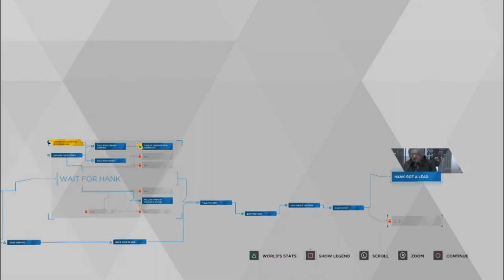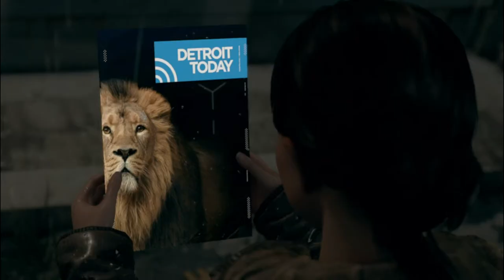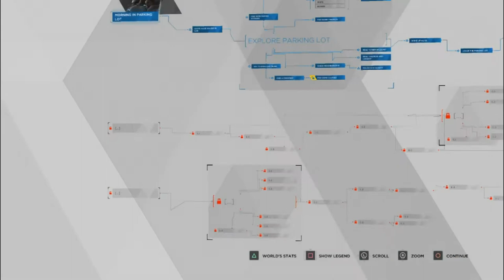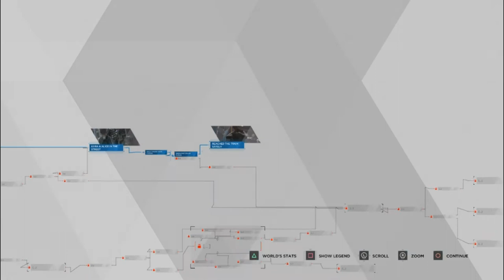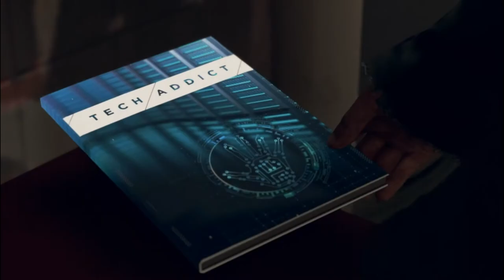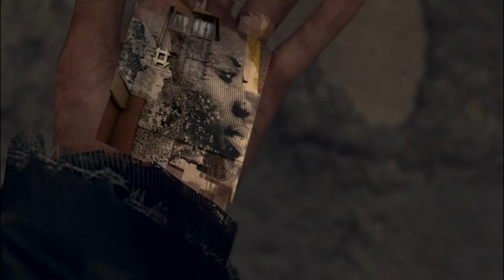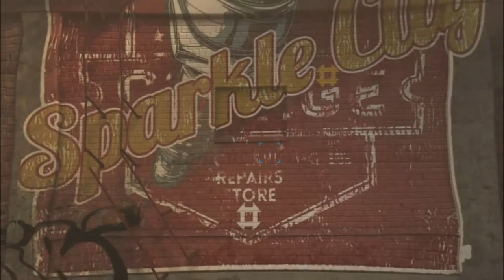Parkour | Detroit Become Human EP. 8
PARKOUR PARKOUR!

Developer: Quantic Dream
Publisher: Sony Interactive Entertainment
Genre: Adventure
Released: May 25, 2018
Players: Single Player
Platforms: PS4, PS4 Pro, PC